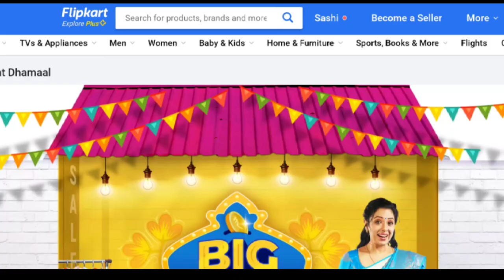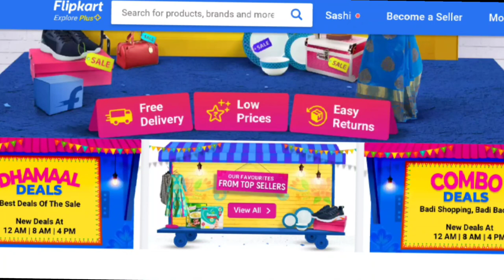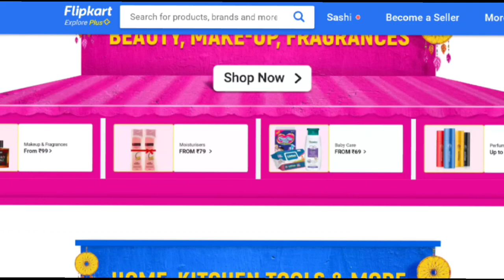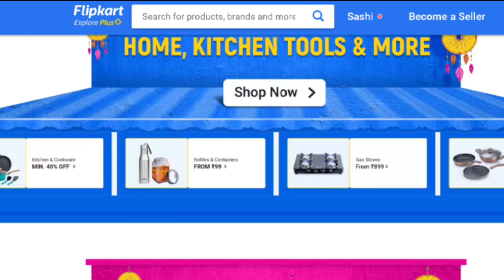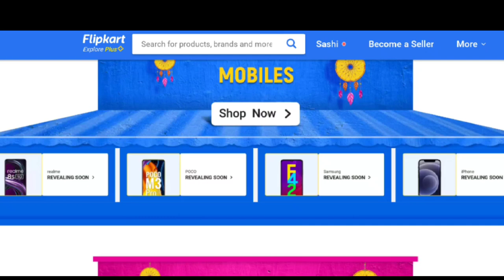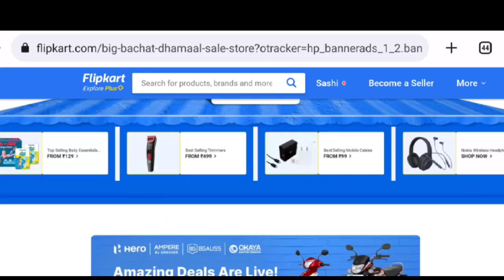Flipkart Big Bachat Dhamaal l Big Sale Offer 6-Jan to 8-Jan l अधिक खरीद अधिक बचत l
Flipkart Big Bachat Dhamaal l Big Sale Offer 6-Jan to 8- Jan
अधिक खरीद अधिक बचत

Dosto Aaj Ki is Video Me Maine Aap Sabhi Ko Flipkart Big Bachat Sale Ka Bara Mai Bata Na Jaraha hu Ummeed Hai AapkoYe Video Bahut Hi Jyada Pasand Aayegi ThankYou So Much.

sashi
Entertainer Sashi
Sashi sethi
Sashi sethi all videos
Flipkart
Flipkart Big Bachat Dhamal
Big Sale Offer
Online Shopping
Offer
Big Deals
Combo Offer
Combo Deals

For more benefit on online shopping Click on this Offer page Link:
1.
4. Dr Batra All Proudcts